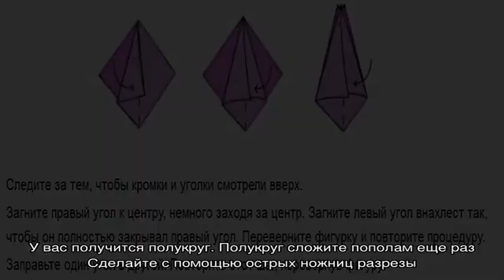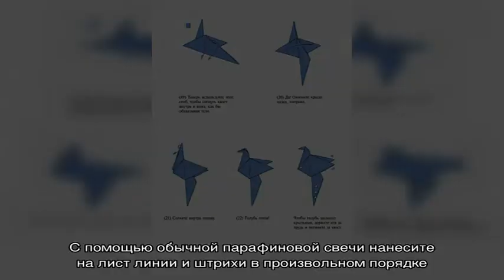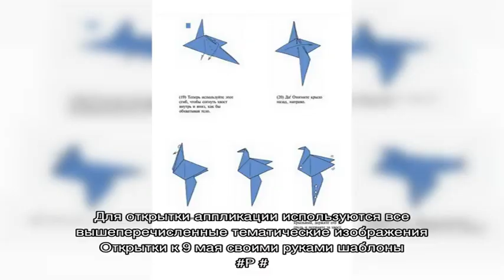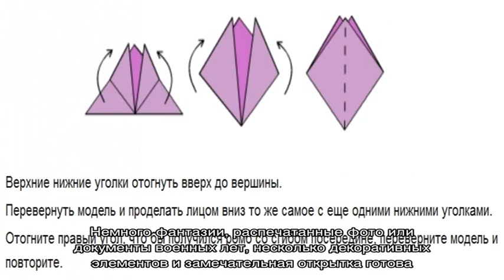Открытки ветеранам на 9 мая День Победы своими руками. Шаблоны для открыток к 9 мая